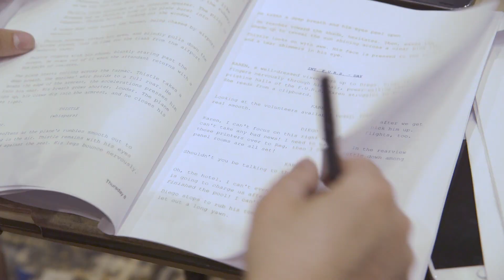Making A Musical Tail - TRAILER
MAKING A MUSICAL TAIL - a film by Eric "Ash" Risher

Go behind-the-scenes with musicians Fox Amoore and Pepper Coyote at one of the largest furry conventions: Biggest Little Fur Con 2018. After a year of hard work, they are finally ready to unveil their new musical, "One Weekend," a full-length production about the furry community. Step backstage with the cast in crew in the final hours leading up to the world premiere!

COMING SOON